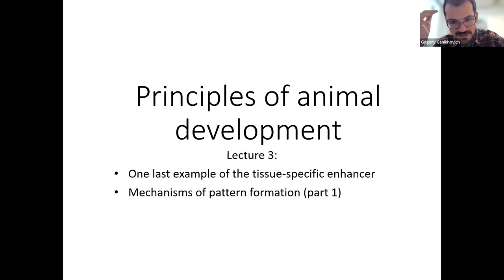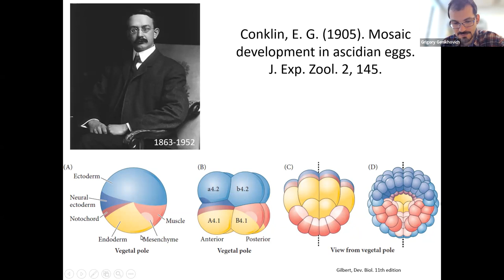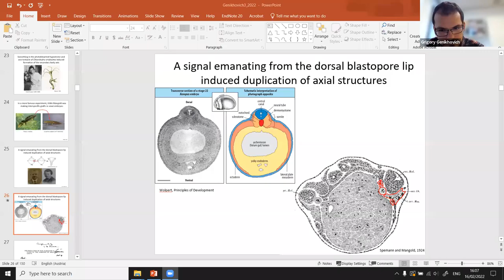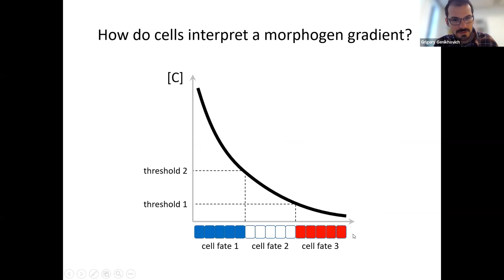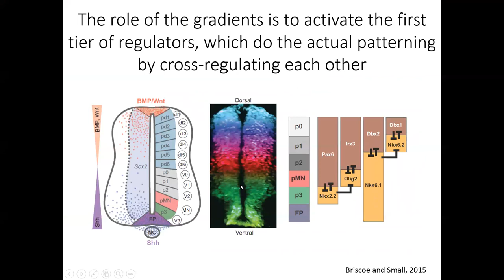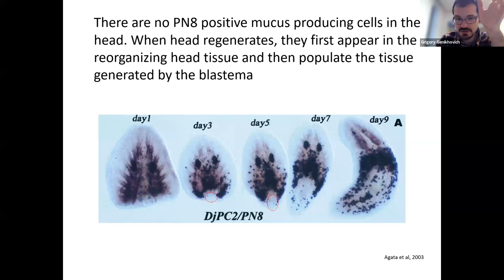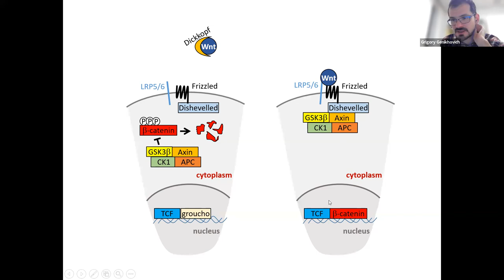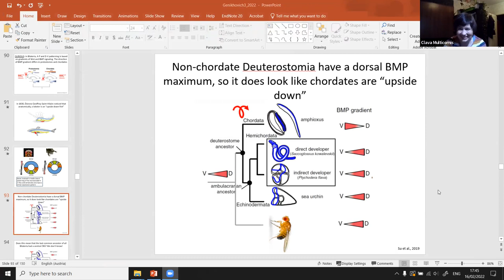Принципы биологии развития, Г.Генихович - лекция 3, 16-02-2022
Лекция 3. Механизмы формирования паттерна.
Мини-курс «Принципы биологии развития» читает доктор наук Григорий Евгеньевич Генихович, доцент кафедры нейробиологии и биологии развития Университета Вены, выпускник СПбГУ.

Курс прочитан в рамках Года зоологии, объявленного в СПбГУ в 2022 году в честь 150-летия двух кафедр зоологии: беспозвоночных и позвоночных.